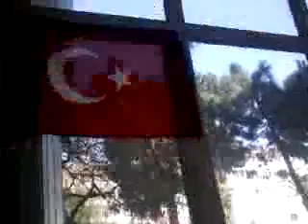ÖĞLE SONRASI DERİN HAYVAN SEVER DEVLET TİYATROSU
TIMARHANELİK KOMEDİ.YAZAR ORHAN SEYFİ ORHONUN AKBABA SÜLALESİ